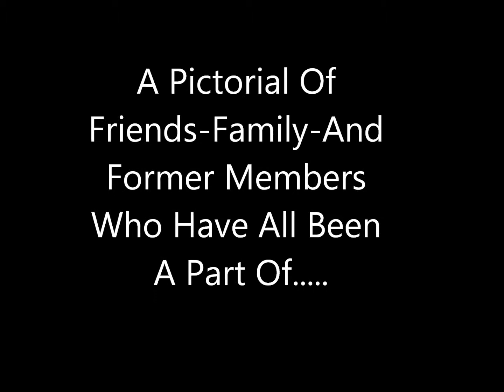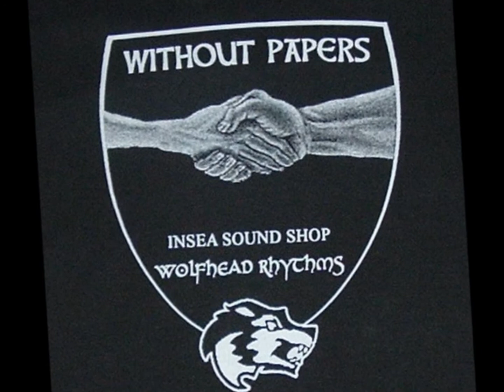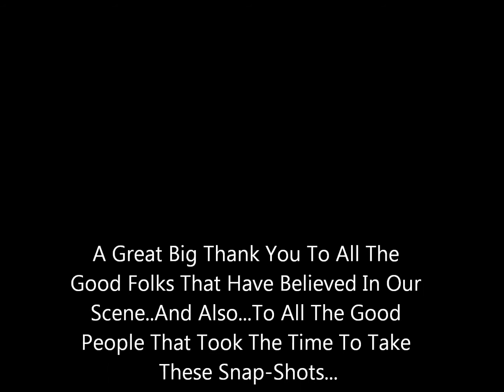Without Papers-Space Monkey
A Tune Off Of The Album 'Tuesday Nights'--With A Pictorial Of Friends-Family And Former Members Of WOP Thru-Out The Years...